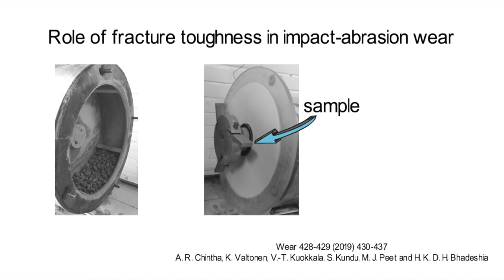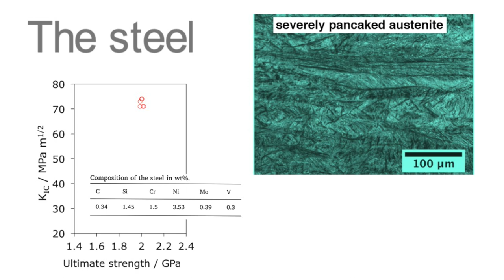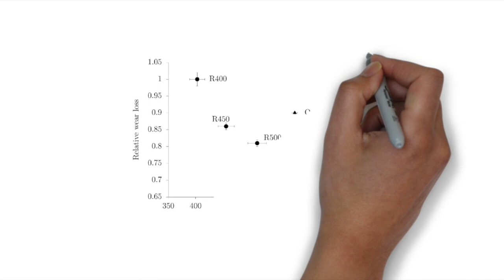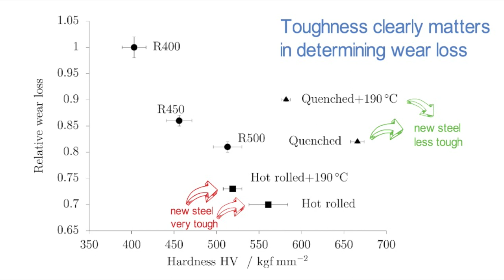Impact-abrasion of novel steel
Two new low-alloyed steels have been developed with different fracture toughness values but at similar level of hardness with same composition and microstructural phase. The steels were subjected to impact-abrasion wear test. This work examines specifically the additional role of toughness during impact-abrasion wear, using a newly developed high toughness steel. Microstructural characterisation of the damaged samples revealed that better toughness helps resist both impact and abrasion damage.
A collaboration between the University of Cambridge, Tampere University and Tata Steel India.
The final clip is acknowledged to Frank Abbott.